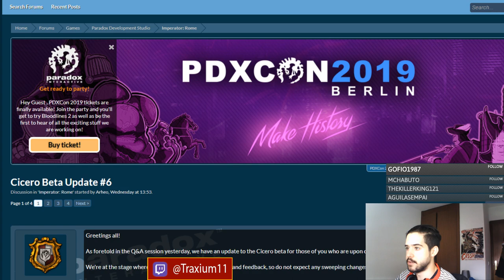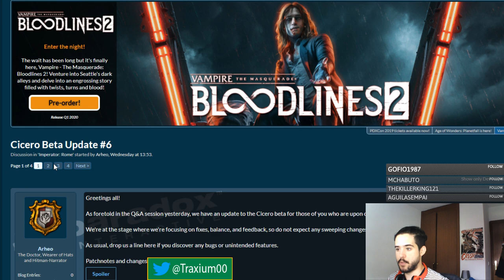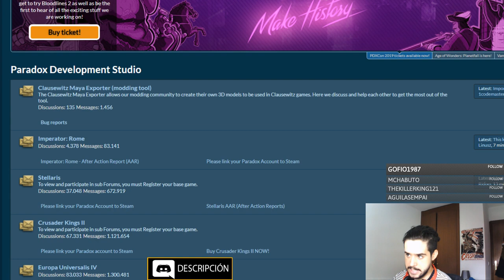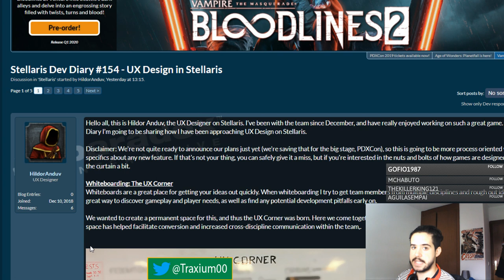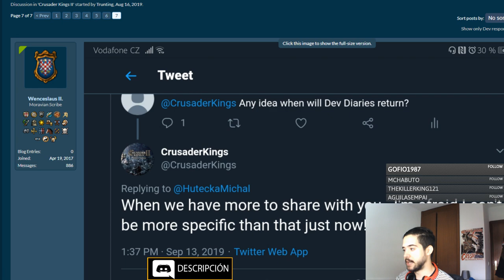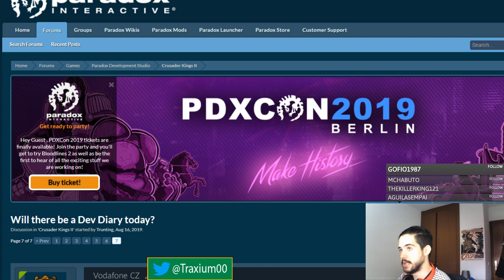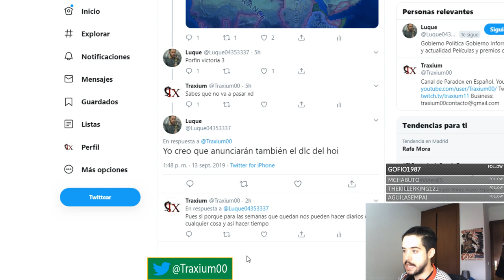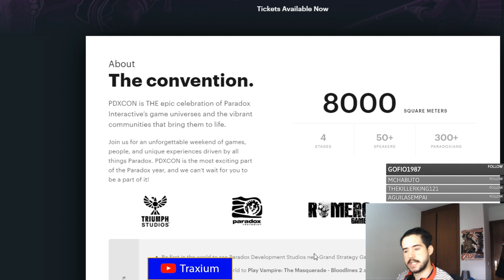🧐 PDXCON2019 - TODO LO QUE NECESITAS SABER a 1 MES de que SUCEDA